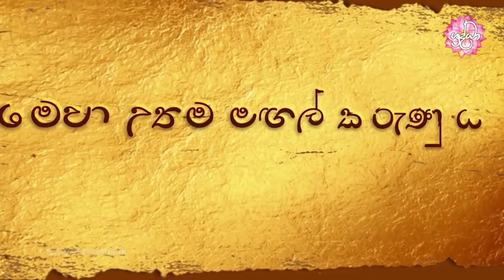නිසිකල ධර්ම ශ්‍රවණය | විශේෂ වෙසක් සදහම් දේශනා 17 | Shraddha TV